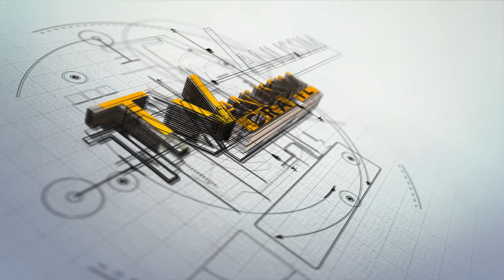ÉTICA E BONS COSTUMES - NASCIMENTO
Neste programa vamos falar de "ÉTICA E BONS COSTUMES". No judaísmo isso é primordial para que possamos ter uma vida plena dentro dos ensinamentos da Torah e dos nossos Sábios. Viver em sociedade só é possível sob estes termos.